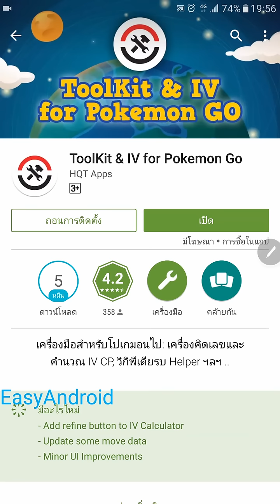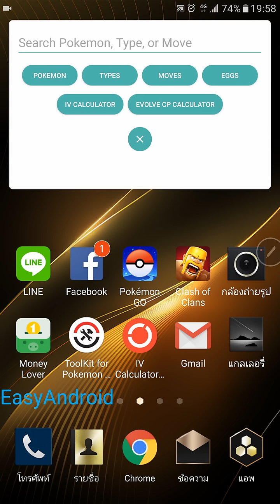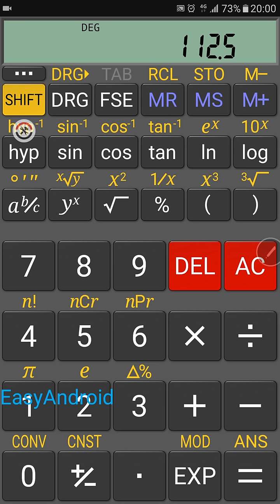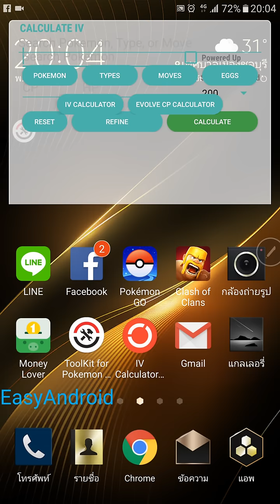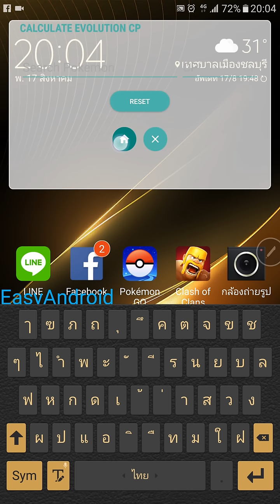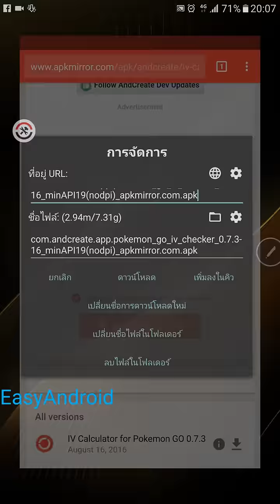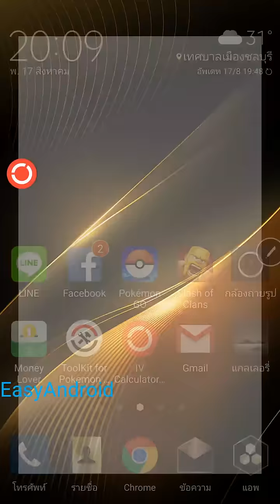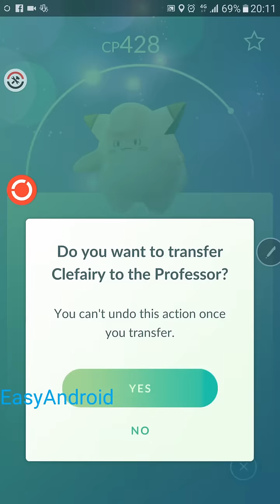Pokemon GO EP13 แนะนำแอพที่ควรมีติดเครื่องสาวกโปเกมอน | Easy Android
หมายเหตุ การใช้งาน IV Calculator for Pokemon GO เต็มๆ และรายละเอียดเกี่ยวกับ IV ให้ไปดูวีดีโอ EP6 นะครับ จะมีรายละเอียดอยู่